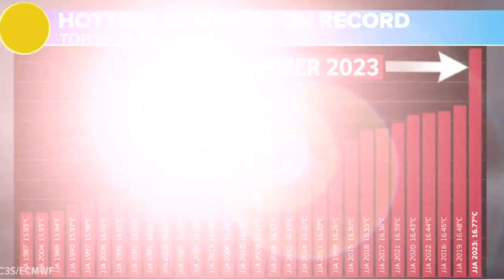Hottest summer on record in the U.S.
it's the hottest summer in recorded history. ABC's Melissa Adan has more.